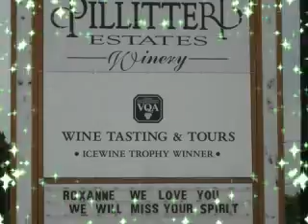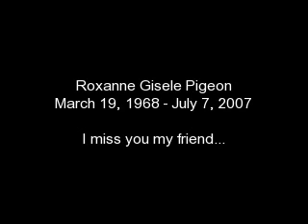In loving memory of Roxanne...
here's a montage I created for my dear late friend Roxanne G. Pigeon. I cannot believe it's been a year already that we have been without Roxanne. Looking at these show pictures choked me up; even though I may not have been there with her, she would call me after every show and give me the details...she was so proud of her pekes...I really do miss her more than words can describe.